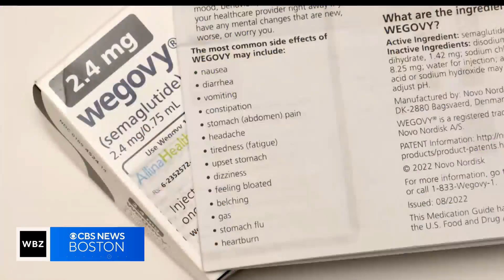Studies find using Ozempic may not put people at higher risk of two potential side effects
Two studies have found that Ozempic does not put people at a higher risk of some side effects.